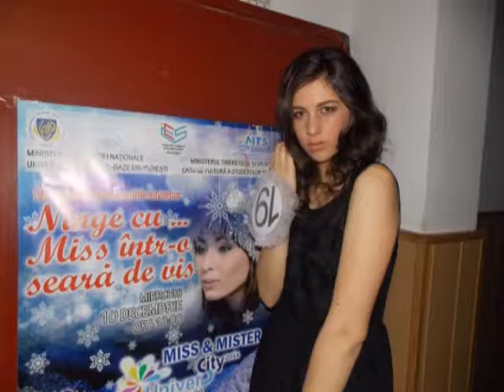Giulia Dima - Fashion day